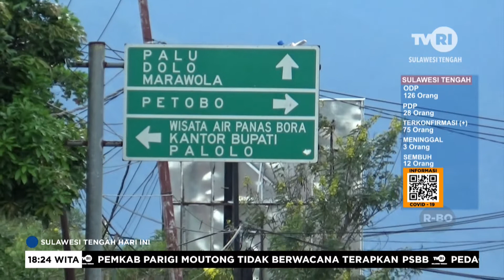Pedagang Takjil Keluhkan Penurunan Omset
Sulawesi Tengah Hari Ini. 8 Mei 2020